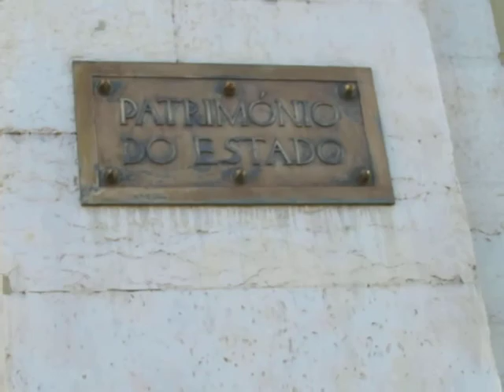"Nós por Elas". 2ª Manifestação silenciosa e celebração com flores e canto. 9-III-2019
2ª manifestação do movimento cívico "Nós por Elas" no Terreiro do Paço, oferecendo-se através do rio Tejo flores às vítimas, fazendo-se um círculo de mãos dadas em toda à volta da praça,  e indo-se até à Rua do Arsenal, onde se penduraram na porta do Tribunal de Relação algumas proposições e protestos. Estiveram presentes cerca de 700 pessoas. Os meios de comunicação televisiva estiveram presentes. Concluiu-se com um canto, aqui gravado, já com bastante menos pessoas.